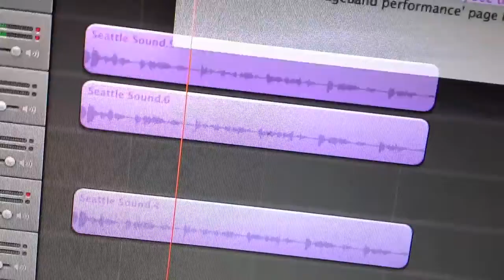The Everloving Sink Trailer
The debut EP by King of Need will be released September 2nd.

It probably won't be very good.

But it will invent Sinkcore.